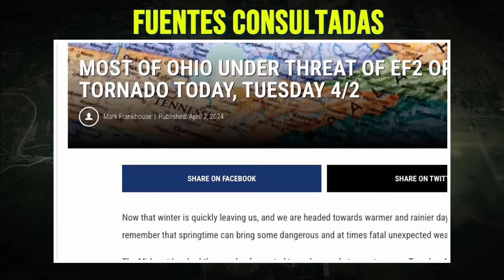ULTIMO MINUTO! TORNADO SORPRESA DEJA RASTRO DE DESTRUCCION EN EEUU. TODO ESTA PASANDO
Ayúdanos A Mantenerte Bien Informado:
Después de la tormenta: El condado de Osage enfrenta el desafío de reconstruir